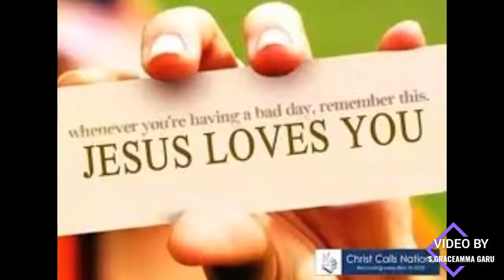మెలుకువగా ఉండి ప్రార్ధన చేయుము-)BY S.GRACEAMMA GARU...